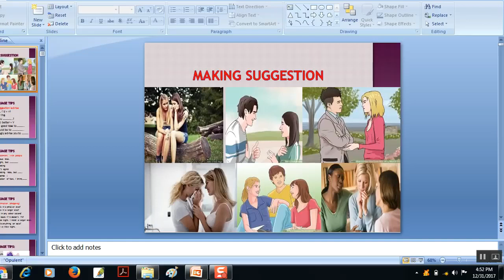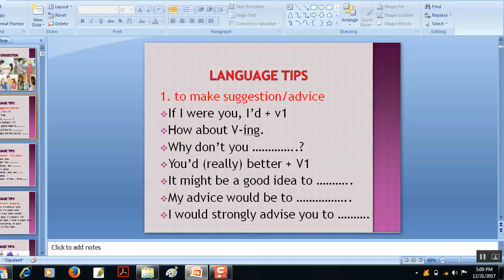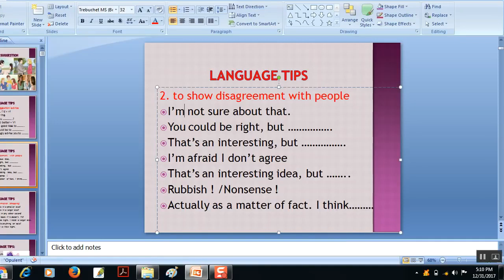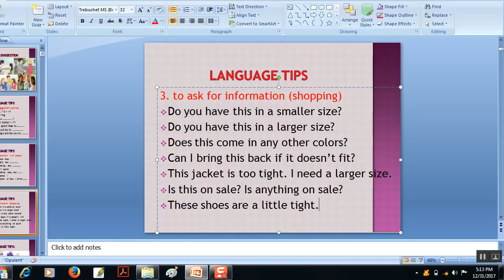अंग्रेजीमा सल्लाह दिने ४ तरिका The Best Preparation | Learn English Grammar in Nepali. Making advice